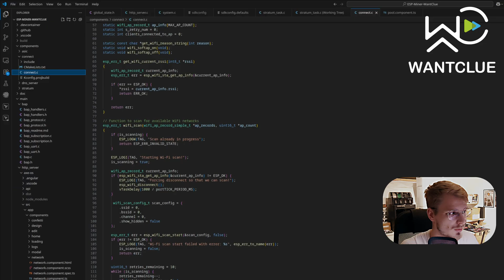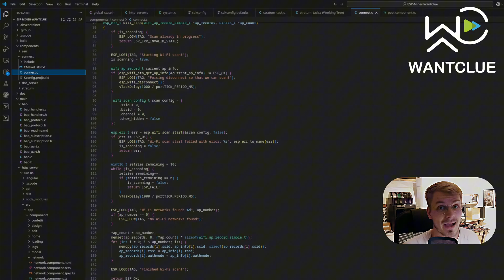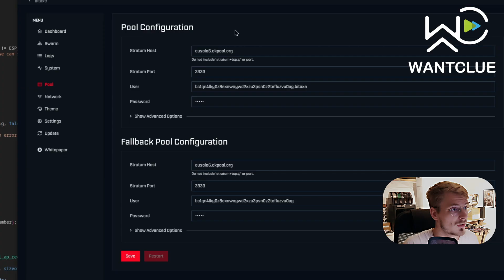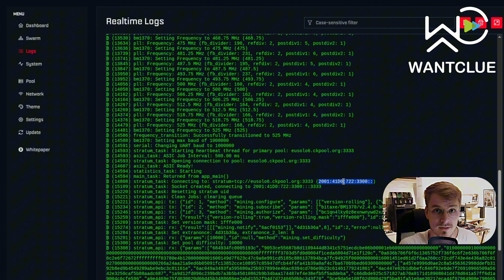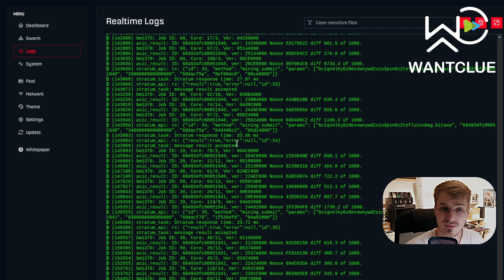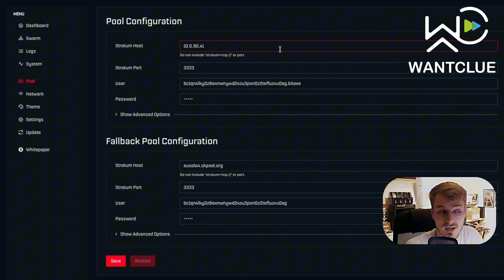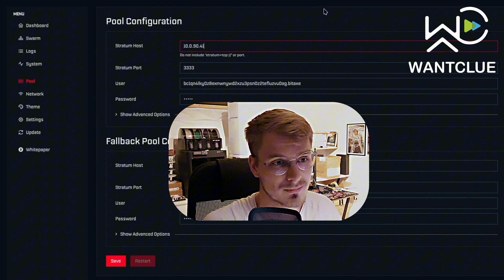Bitaxe new feature coming up IPv6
Today I'll show you an upcoming feature for your Bitaxe.

Bitaxe Miners: Ready to start your solo mining journey?

BitBox Hardware Wallet: Secure your Bitcoin with a trusted hardware wallet.
Hardware Wallet Steel Backup: Don't forget to back up your seed phrase.